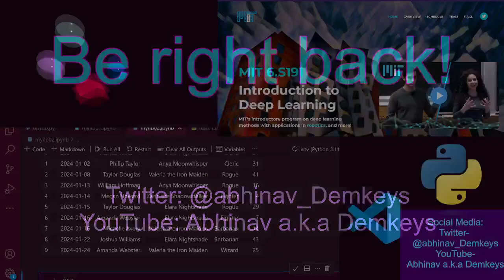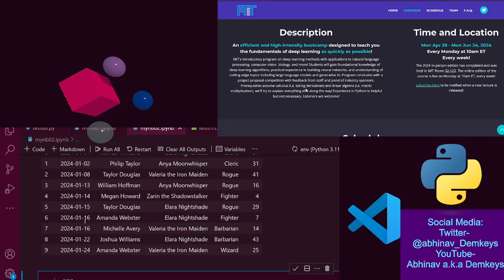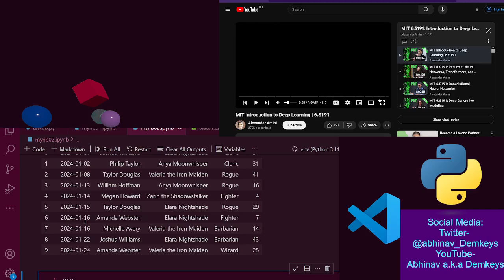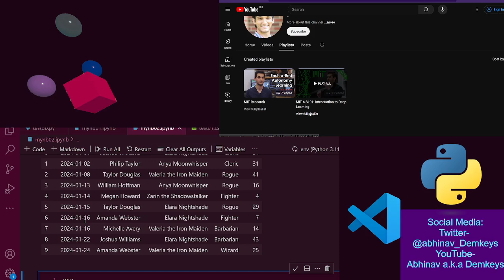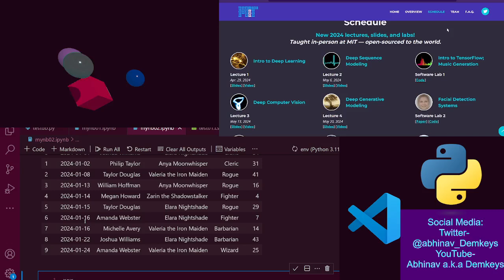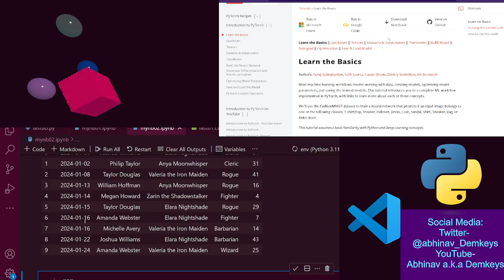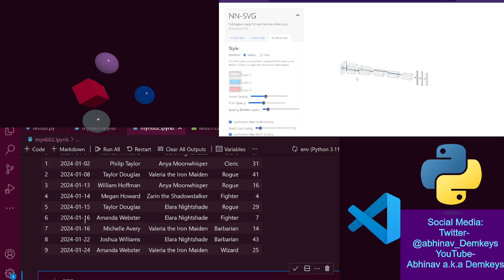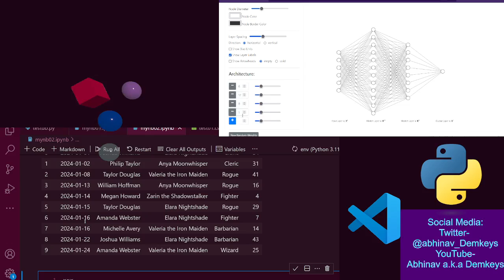Yap sesh. Looking into Data Science and ML stuff. | Study With Me 🏳️‍🌈 | 11092024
Twitch VOD archive from 11/09/2024.
More yapping, more Data Science-ing.